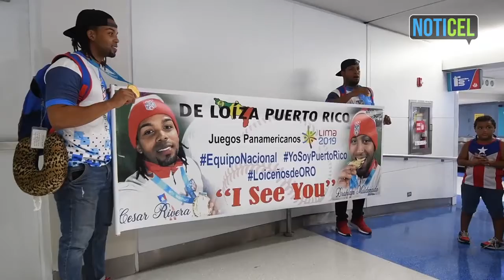Con el oro en el cuello, llega a casa el Equipo Nacional de Béisbol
Llegada a Puerto Rico del Equipo Nacional de Béisbol tras ganar oro panamericano en Lima, Perú.